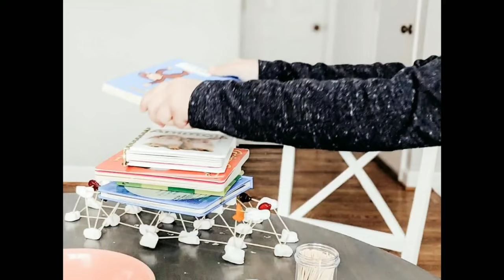Fun STEM Activity For Kids - Building Bridges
If you love learning through play, you're going to love this activity! National 4-h has tons of fun STEM activities for kids that you can do with things you already have at home! Plus the instructions and guides are easy enough for anyone to use! No STEM degree required! My kids loved this activity so much that they didn't even eat the candy! Click the link below and get started on this fun activity! (Hint: It's perfect for a snow day!